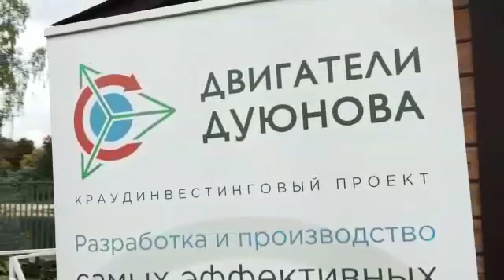6 October 2019